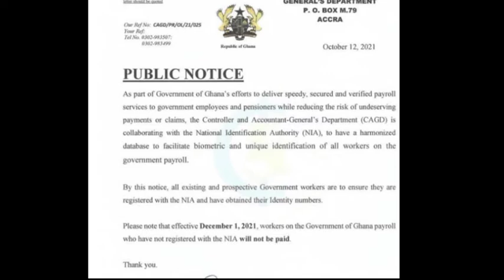🟢 "No Ghana Card, No Salary" Government of Ghana issues warning to workers...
The government of Ghana has come out with yet a statement with regards to the Ghana Card registration. Statement released by the Controller and Accountant’s General Department stipulates that all government workers must own the Ghana Card issued by the NIA before December 1, 2021 else you are not getting paid, you simply cannot receive your salary if you.

Sam George Twene Jonas LGBT Ghana debate Kwadwo Sheldon Patma TV Pinax Kennedy Agyapong